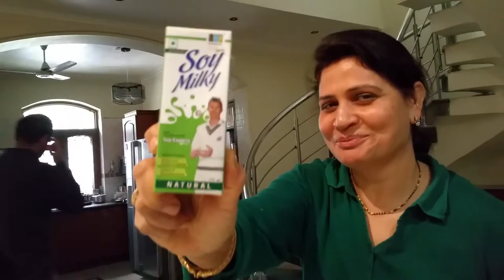What is Kashmiri VEGAN Health diet.. Beautiful Tips from Pt.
Eat Healthy .Stay Fit & Healthy